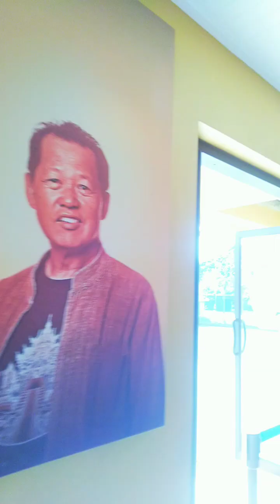Ganesha#hindu Buddha#Golden Temple#Satisfying#Adventure#2022#wish granted#Thailand#